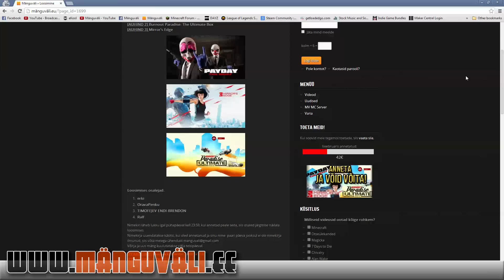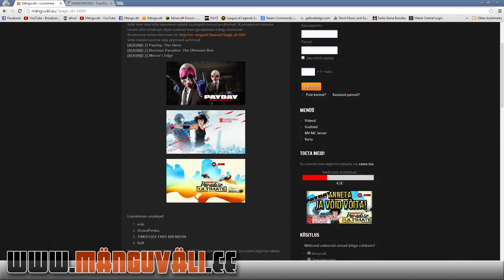Nädalaväli - 25.02.14 - Uus server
Juttu uuest serverist.
Lähipäevil muutub serveril IP!